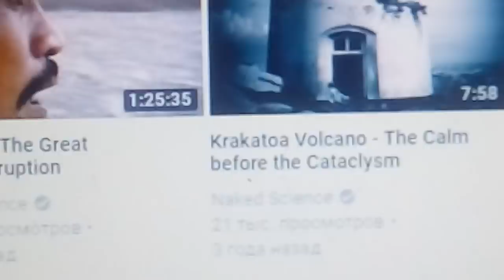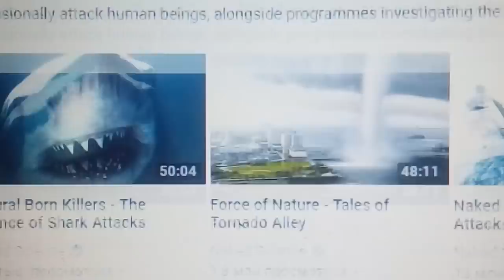ЖУТКОЕ ОТКРЫТИЕ АУТОИМУННОЕ ЗАБОЛЕВАНИЕ ОТ ЭТОГО ПРОДУКТА 7.12.2018